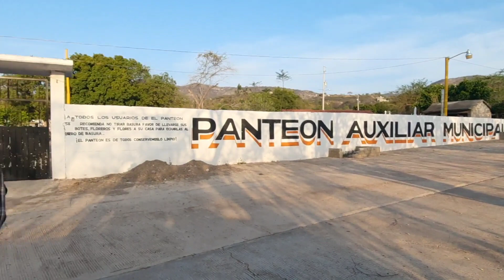invitación de parte de ciudadano presidente Ciro Ortiz Tapia de H galeana adquirir terreno 1ra parte